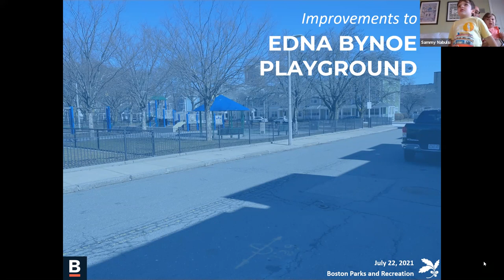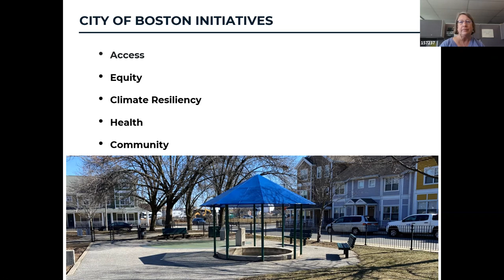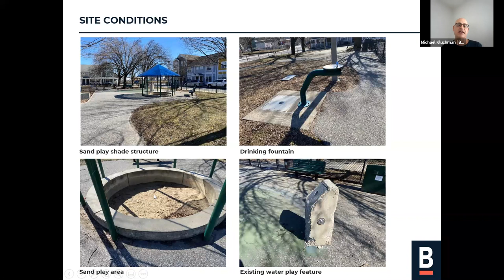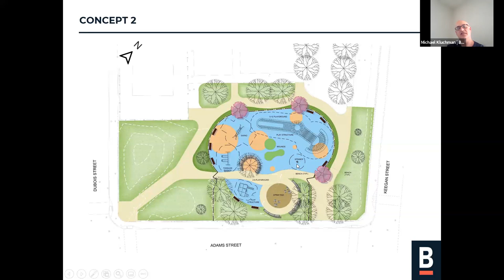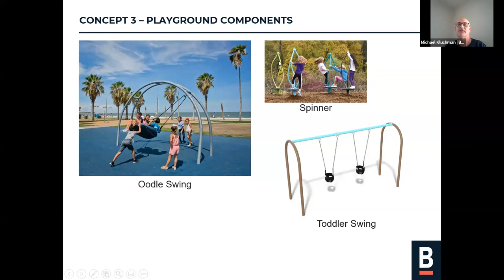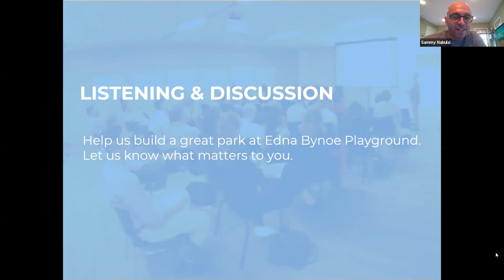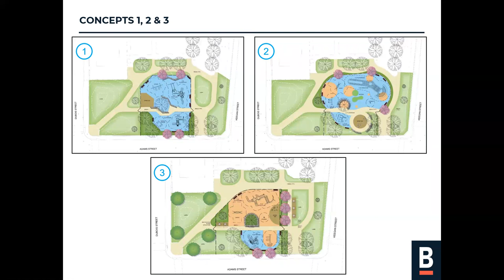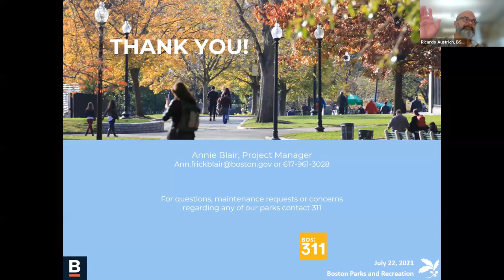Edna Bynoe Playground Meeting #2 - July 22, 2021